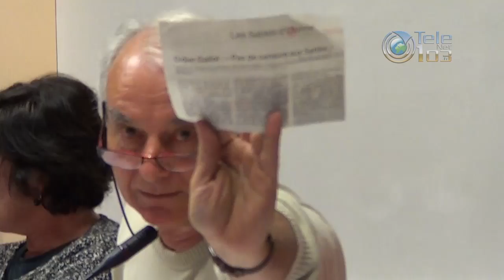Conseil Municipal Les Sables d'Olonne 3 novembre 2014